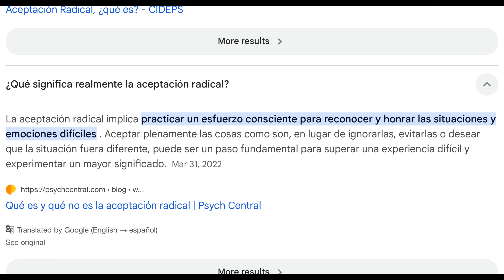aprender a soltar lo que no puedes controlar || Life lessons Ep.2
Holaaaa familia!
Aprender a soltar lo que no podemos controlar, es un aspeto primordial para vivir en paz. Aca les comparto otro video sobre consejos que me han ayudado a vivir la vida con una mejor actitud.
Dejame en los comentarios si este tipo de videos te gustan, asi como tips que qieras recomendarme.

Los quieroooo

APOYAME
Por favor considera apoyar mi pequeño canal, entrando al link que encontraras debajo e invitándome a un cafe. Cada cafe me ayuda a producir videos como este, y estaré muy agradecida con tu apoyo.

Si no me puedes ayudar de esa manera, no te sientas mal, comparte tu video favorito a un amigo o familiar y me estarás ayudando un montón.

Youtube journey YouTube monetizacion monetizar Cuba usa como vivir de YouTube